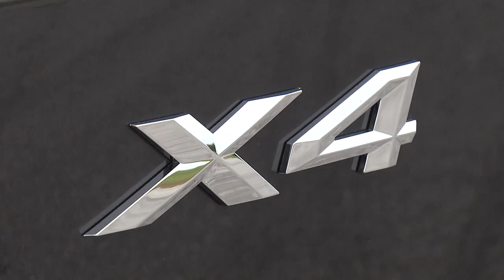2019 BMW X4 xDrive30i exterior design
The exterior design of the all-new BMW X4 features clean surfacing and high-class, modern
accents. The BMW X4 assumes the role of eye-catching athlete in the BMW X model family.